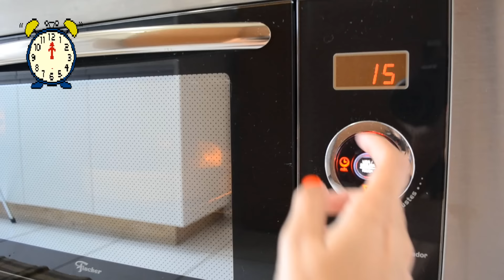Fê na Cozinha: BATATA RECHEADA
Da saga 101 pratos com carne moída diretamente do SnapChat para o YT hahaha Receita de batata recheada, veemm povooo.